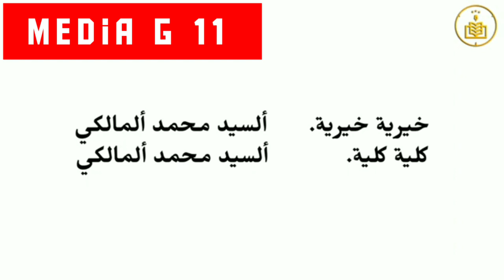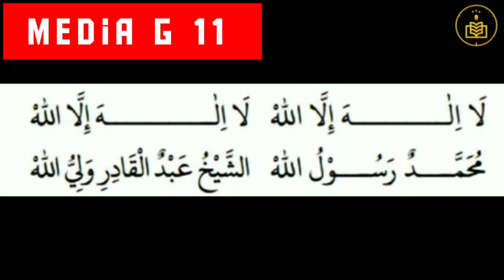Ibadah Allah ( Al Khidmah ) Kedinding Surabaya yai Asrori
Ibadah Allah, ibadah Allah sholawat merdu jamaah Al Khidmah Kedinding Surabaya yai Asrori Al ishaqi RA.